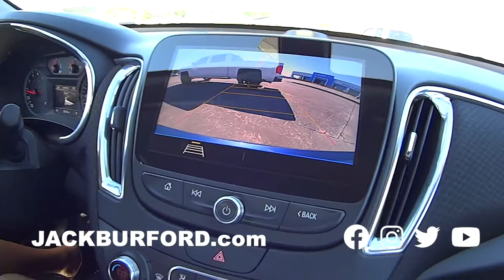Chevy Malibu Test Drive!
Malibu Test Drive! Jackburford.com